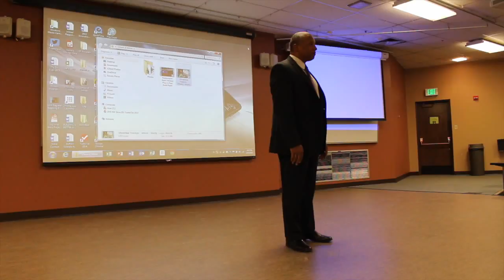John Register SME Highlights 2015